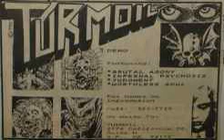Turmoil - Demo (1990) (Old School Thrash Metal)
0:00 - Brutal Agony
3:41 - Infernal Psychosis
6:48 - Judgement
13:07 - Worthless Soul

Artist: Turmoil
Title: Demo
Type: Demo
Year: 1990
Genre: Old School Thrash Metal
Location: Bay Area, California, USA